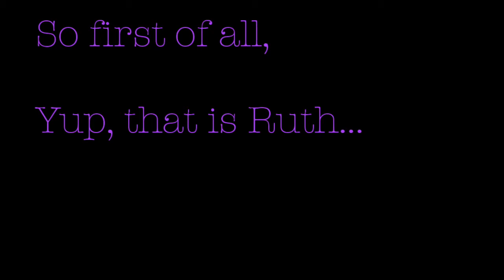Ex Ex Gf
So that's what happened the other day, you can see why it took me a while to edit and post everything.

School Spirit: An Unlikely Webseries is an adaptation of Noel Coward's Blithe Spirit set in a women's college.

Cast:
Charley Condomine: Daisy Johnston
Ruth Canter: Nicolette Paglioni

Crew:
Writer: Daisy Johnston
Director: Daisy Johnston
Editor: Daisy Johnston
Transmedia: Daisy Johnston, Shawna Khorasani and Atty Joy Brown